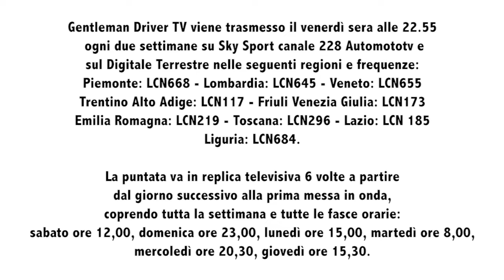Gentleman Driver, Puntata Speciale "La Cisitalia Torna a Correre"...il VIDEO TRAILER!!!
Il cortometraggio, realizzato da Adrenaline24h e prodotto in collaborazione con il MAUTO - Museo dell'Automobile di Torino, racconta le imprese svolte dalla Cisitalia 202 SMM Nuvolari, e dall'equipaggio Adrenaline24h, nel 2019.
Un anno che ha visto il ritorno della vettura, appartenente alla collezione del MAUTO, on the road e partecipare ad alcune delle più importanti manifestazioni del motorismo storico come la 1000 Miglia, Il Giro di Sicilia, il G.P Nuvolari, La Coppa D’Oro delle Dolomiti e la Targa Florio.